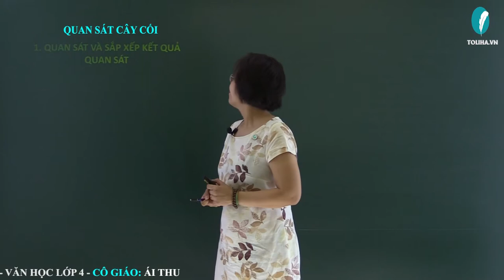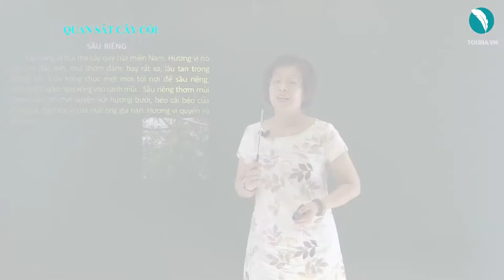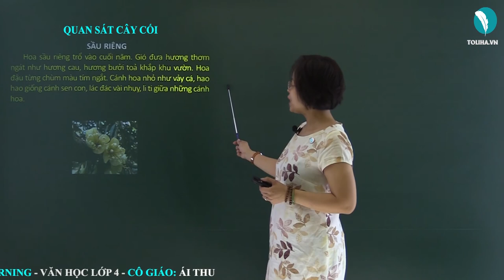Quan sát cây cối - Tập làm văn - Tiếng Việt 4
Bài 1: Đọc bài văn sau và thực hiện theo yêu cầu.
SẦU RIÊNG
         Sầu riêng là loại trái cây quý của miền Nam. Hương vị nó hết sức đặc biệt, mùi thơm đậm, bay rất xa, lâu tan trong không khí. Còn hàng chục mét mới tới nơi để sầu riêng, hương đã ngào ngạt xông vào cánh mũi. Sầu riêng thơm mùi thơm của mít chín quyện với hương bưởi, béo cái béo của trứng gà, ngọt cái vị của mật ong già hạn. Hương vị quyến rũ đến kì lạ.
        Hoa sầu riêng trổ vào cuối năm. Gió đưa hương thơm ngát như hương cau, hương bưởi toả khắp khu vườn. Hoa đậu từng chùm màu tím ngắt. Cánh hoa nhỏ như vảy cá, hao hao giống cánh sen con, lác đác vài nhuỵ, li ti giữa những cánh hoa.
        Mỗi cuống hoa ra một trái. Nhìn trái sầu riêng lủng lẳng dưới cành trông giống những tổ kiến. Mùa trái rộ vào tháng tư, tháng năm ta.
        Đứng ngắm cây sầu riêng, tôi nghĩ mãi về dáng cây kì lạ này. Thân nó khẳng khiu, cao vút, cành ngang thẳng đuột, thiếu cái dáng cong, dáng nghiêng, chiều quằn, chiều lượn của cây xoài, cây nhãn. Lá nhỏ, xanh vàng, hơi khép lại, tưởng như là héo. Vậy mà khi trái chín, hương toả ngào ngạt, vị ngọt đến đam mê.
                                                 (Mai Văn Tạo)
Câu hỏi:
- Tác giả quan sát cây theo trình tự nào ?
- Tác giả quan sát cây bằng giác quan nào ?
- Tác dụng của những hình ảnh so sánh, nhân hoá trong bài ?